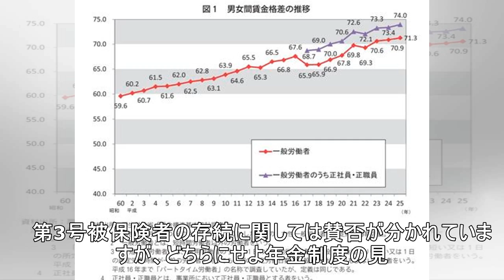「働く女性の声を受けて”無職の妻”の年金半額案検討」記事に批判続出 ハッシュタグ「働く女性の声」に寄せられたリアル